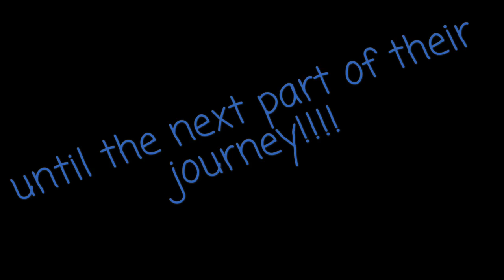A TAIL OF TWO BANDITS!!